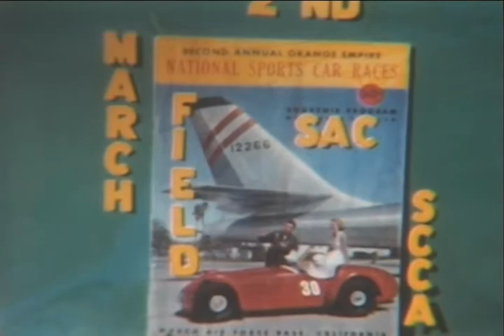Orange Empire Sports Car Races - March AFB - Nov. 1954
The source of this footage, John McClure, was a member of the San Diego Jr. Chamber of Commerce and sports car fan and driver. His position with the Chamber put him in a position to combine his passions as part of the team that developed the Torrey Pines Race Course. Thankfully, John also carried a camera around with him for races up and down the West Coast.

This footage is from the November 7, 1954 race at March Air Force Base.